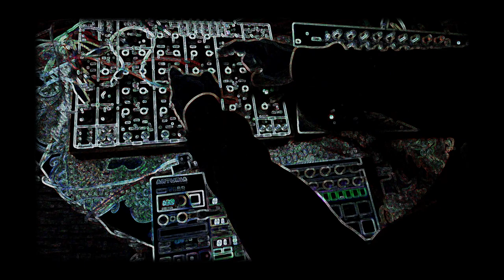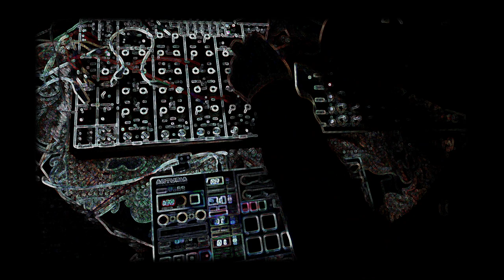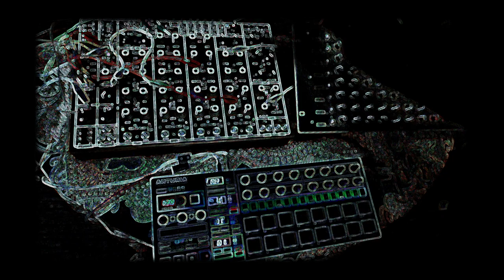12.24.21 Jam with Soma Pulsar and Vermona DRM1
Soma Pulsar 23 + Vermona DRM1 MK3 sequenced by Arturia BeatStep Pro.